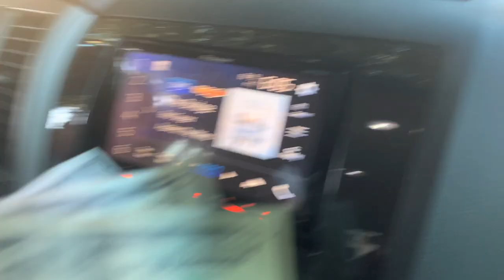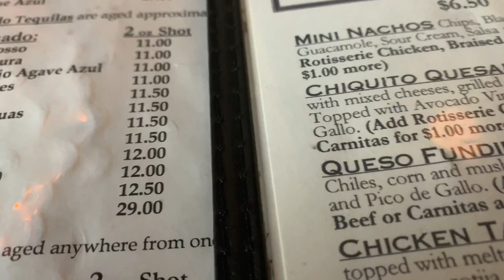CURLY'S GRANDSON - Goes to Horrorfest Part 1 - THREE STOOGES VLOG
Hiya Three Stooges fans!! Curly G here, grandson of the great Curly Howard of The Three Stooges here to carry on my grandfather's tradition of making people laugh. This Vlog is of me and my pally Andy Pagana on our way to my movie premiere at the Hollywood Horrorfest 2019. Although in this episode we don't actually make it to the show, we pal around and get into some nonsense in some typical Stooge-like fashion.